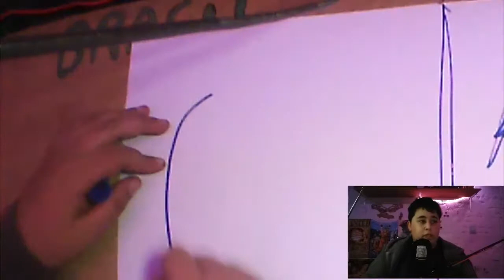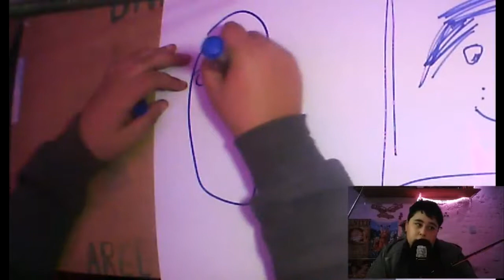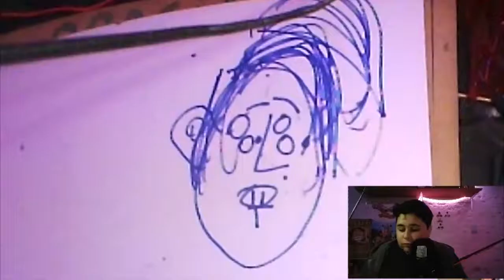dibujando youtubers sin mirar (piewdiepie,reset y missa sinfonia)